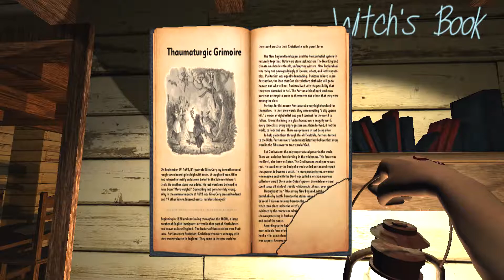Myth Plays: All Is Dust - Part 1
Who you looking at with those beady ass eyes boy, I'll smack the red off of you.